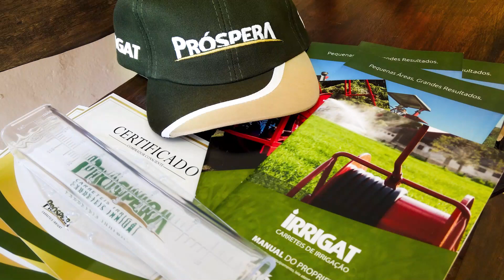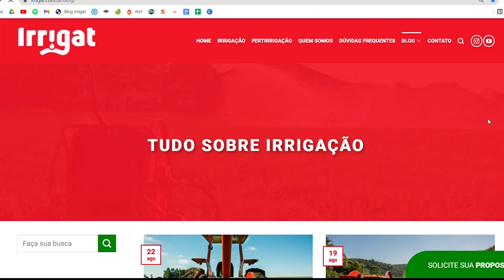9 anos IRRIGAT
Hoje comemoramos mais um ano de IRRIGAT. Agora já são 9 anos dedicados ao produtor e em sistemas de irrigação. No decorrer desses anos aprendemos muitas coisas e também tivemos muitas mudanças.

Nossa empresa, a Próspera Agrícola iniciou em 18 de outubro de 2012. A marca IRRIGAT foi se tornando muito conhecida e portanto em 2017 assumimos esse nome, já que esse é o nome do nosso produto.
Mesmo que a Próspera tenha sido fundada em 2012, nossa história vem de muito antes, em 1986, quando nossa família abriu uma agropecuária, que atendia em Cruzeiro do Sul - Rio Grande do Sul. Anos depois, em 1990, mudamos o rumo desse negócio e passamos a trabalhar e fornecer sistemas de irrigação para os produtores.

No ano de 2000 nossa família fabricou a primeira linha de carretéis IRRIGAT, inspirado em uma tecnologia italiana. A partir disso começamos a comercializar nosso carretel somente em revendas por todo o Brasil. Atualmente distribuímos nossos produtos com consultores e parceiros, também disponibilizamos um sistema de irrigação completo e nossos três carretéis: IRRIGAT, IRRIGATINHO e ECOIRRIGAT. Cada um desses três busca oferecer o melhor para cada propriedade, e o produtor pode entrar em contato com um de nossos consultores de vendas que lhe será dimensionado o melhor equipamento para seu caso.

Além de tudo isso, investimos muito em conhecimento e em compartilhá-lo com os produtores. Para poder acompanhar basta nos seguir no Youtube e conferir nosso blog.

Nesse aniversário fizemos uma singela homenagem, com toda nossa família, que já são mais de 15 pessoas. Também agradecemos você, cliente, produtor, amigo. Estamos comemorando mais um ano com o sentimento de sempre estar fazendo o correto pelo produtor rural, e chegamos até aqui graças a você.

ACESSE AGORA O GUIA PRÁTICO – 4 SOLUÇÕES QUE A IRRIGAÇÃO TRAZ PARA VOCÊ⤵